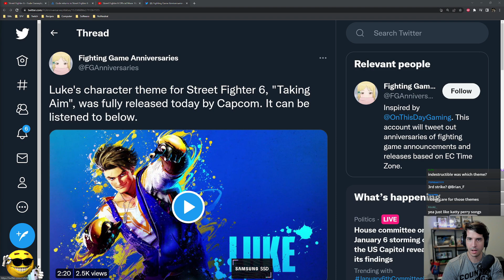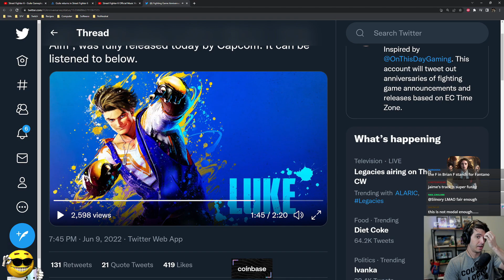Brian reacts to Luke's new theme